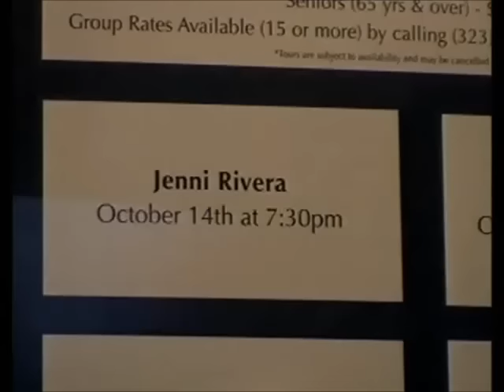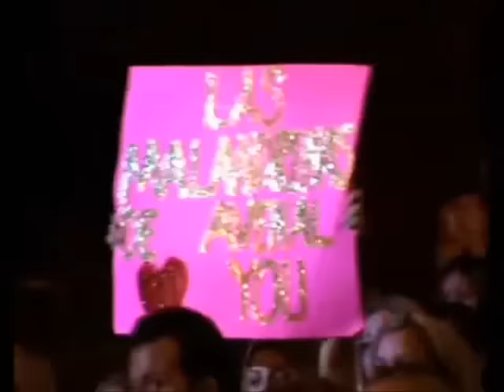Jenni Rivera - En Vivo Desde Hollywood (Completo)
La Diva de La Banda interpretando sus grandes éxitos en vivo desde el Kodak Theater de Hollywood "Los Angeles" en el 2005 ante un lleno total.